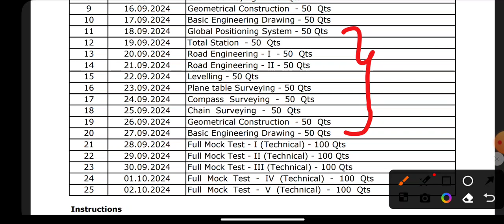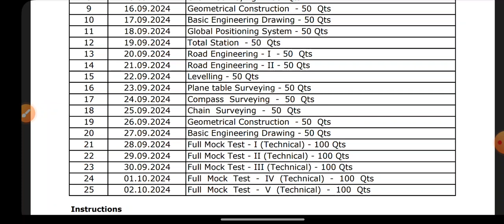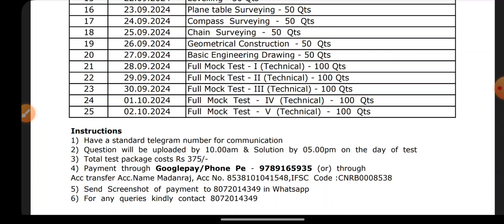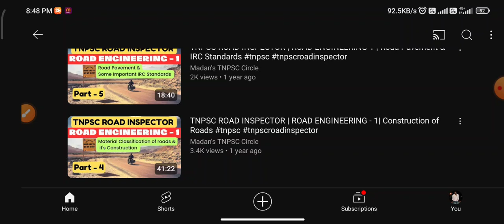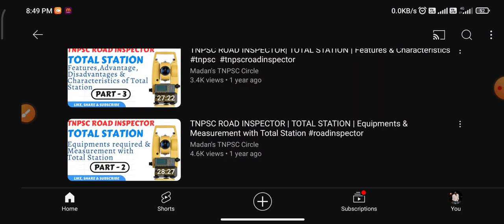TNPSC DRAUGHTSMAN | FREE CLASS & MATERIALS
TNPSC DRAUGHTSMAN TEST BATCH SCHEDULE